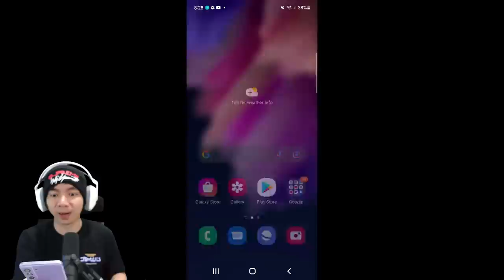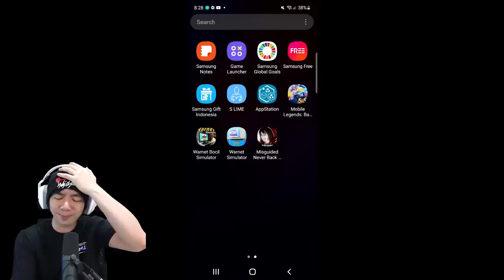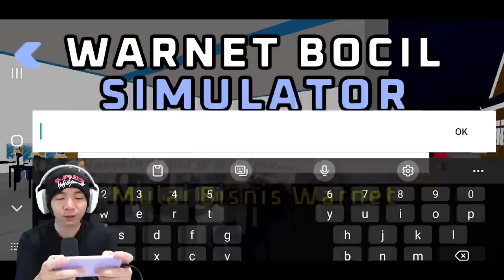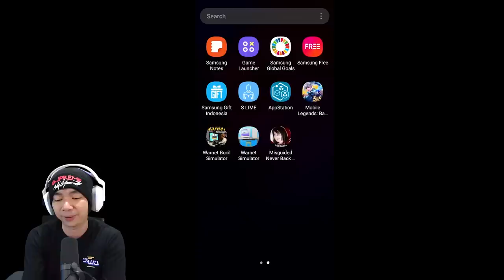Game Internet Cafe Di HP - Warnet Bocil Simulator Indonesia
Buat kalian yang masih kangen dengan game Internet Cafe Simulator kayak gw, kalian bisa coba main game Warnet di HP, dan kalian bisa download gamenya di playstore tinggal kalian cari aja, dan kali ini gw akan coba game buatan orang Indonesia yaitu Warnet Bocil Simulator, hehehe apa yang bisa kita temukan digame yang satu ini, apakah game ini bakal lucu juga ? atau kita bakal ketemu dengan bocil bocil kematian hehehe

Makasih Supportnya